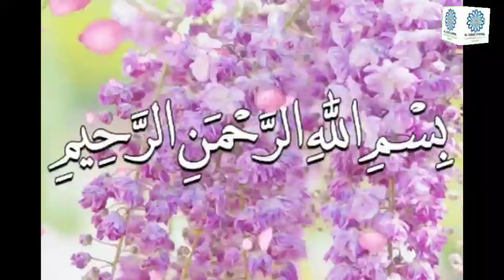TAFSEER-E-NAMAAZ, PART=5. TOPIC: QERA'ATH. BY: MOULANA SYED MOHAMMED RAZA ABIDI.